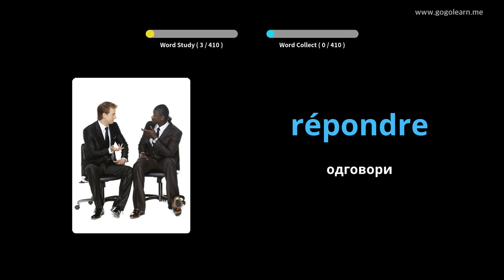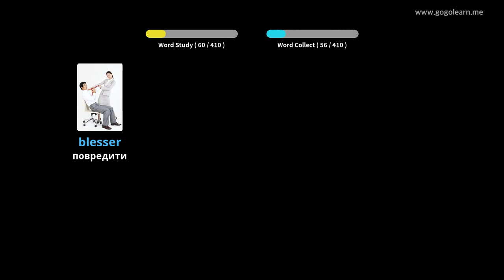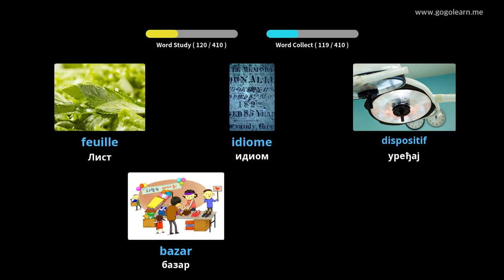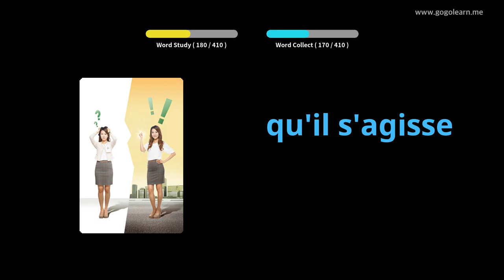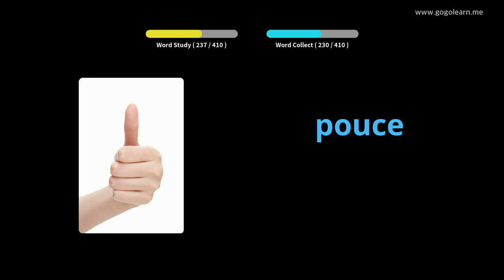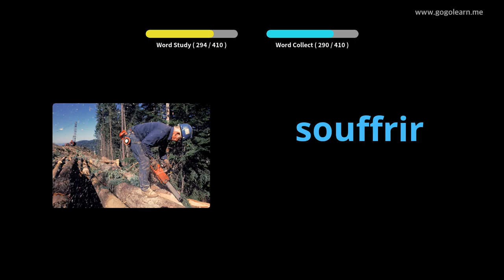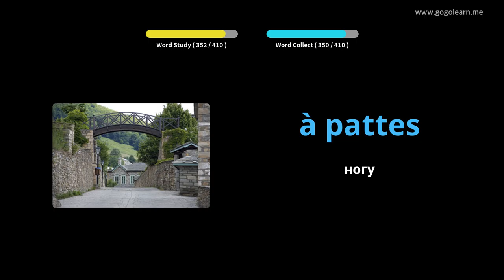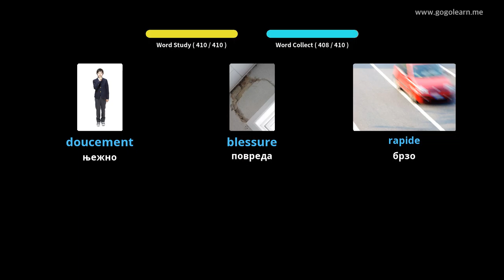ФренцхВоцабулари Сецондари Сцхоол 3 |Golearn